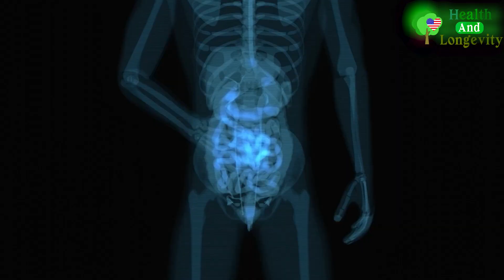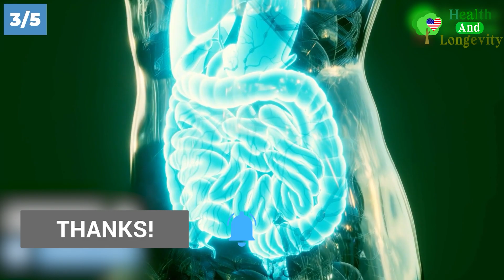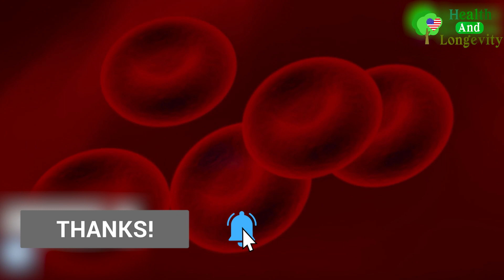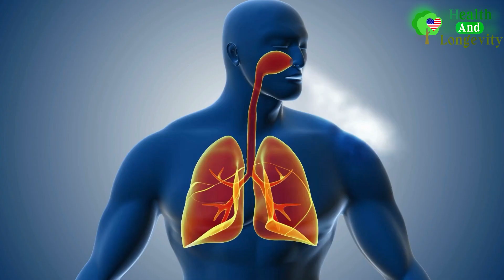Too bad I didn't know this before! How to fall asleep quickly in 1 minute? Methodology of Neumyvakin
What is sleep and what are the consequences of lack of sleep? How just one method of Ivan Pavlovich Neumyvakin will help you fall asleep? Watch the video up to the end and find out how you can easily get rid of insomnia.

Channel dedicated to health:
  ✓ Treatment with folk remedies
  ✓ Healthy lifestyle
  ✓ Prevention of various diseases
  ✓ Traditional medicine from different countries

➤➤➤WARNING!
This channel is not medical! All recommendations are taken from open sources and must be strictly agreed with your doctor!!!

Health and longevity!